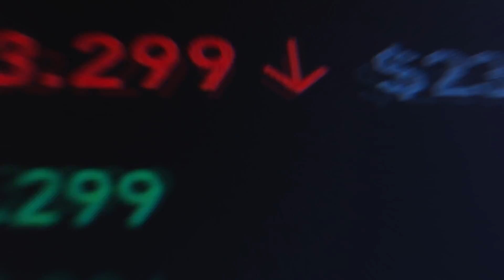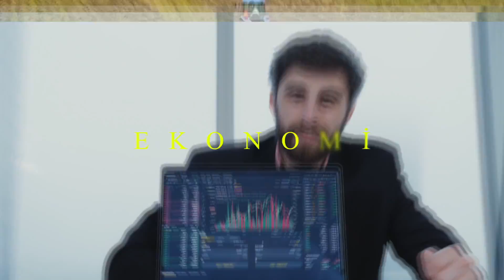AL SANA HABER KANALIMIZA AHMET SERCAN KONUK OLDU!!!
Türkiye'nin en çok izlenen ve konuşulan haber programı AL SANA HABER'in bugünki bölümünde yine çok konuşulucak konular masaya yatırıldı.